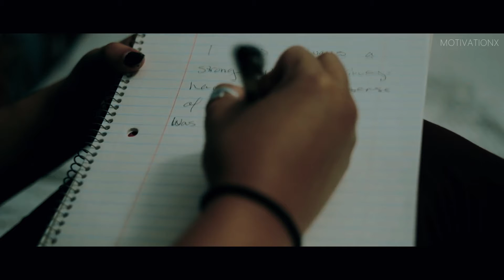IF - JOCKO WILLINK MOTIVATION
►Video footage: For all video footage used, please see the credits at the end of the video. Additional footage:

1)This video has no negative impact on the original works (It would actually be positive for them)
2)This video is also used for teaching purposes.
3)It is transformative in nature.
4)I ONLY used bits and pieces of videos to get the point across where necessary.

This video was fully edited by the team at MotivationX.